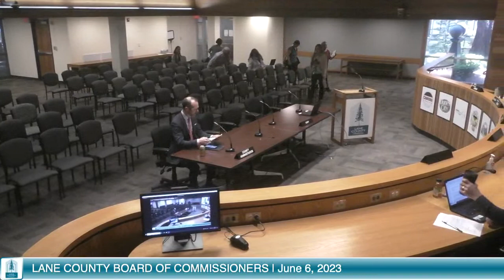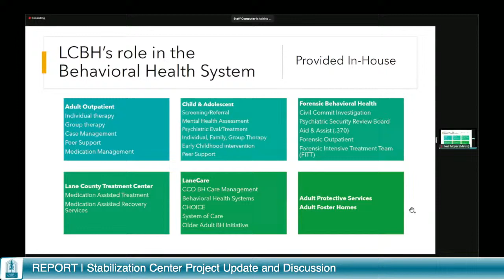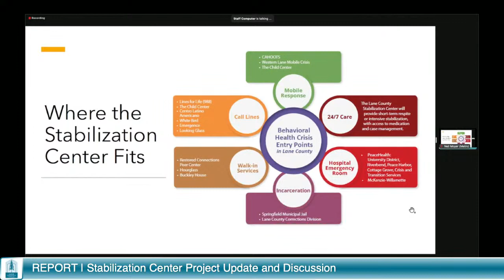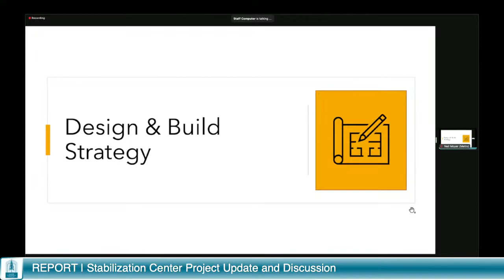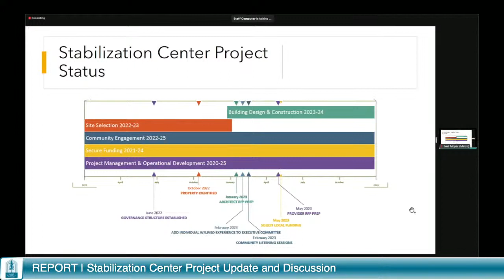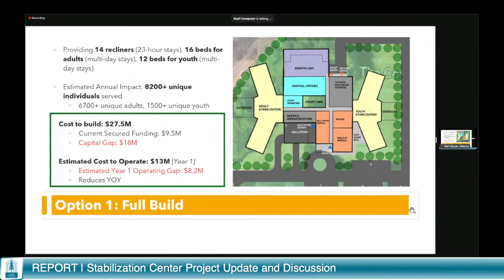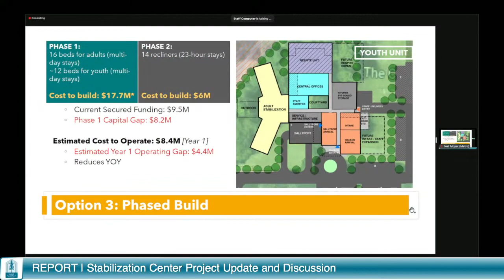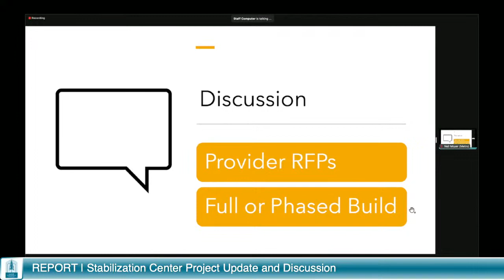Board of Commissioners Afternoon Meeting: June 6, 2023